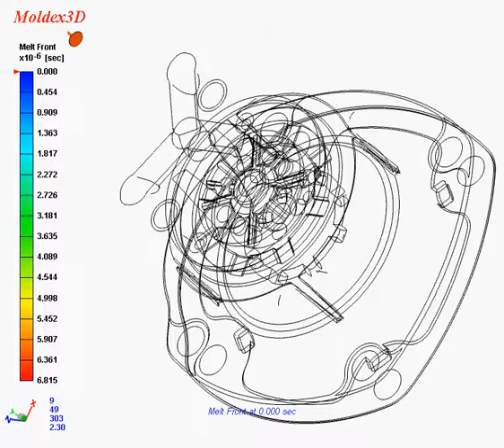Moldex3D 3D Flow Simulation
Melt front advancement is a position indicator as melt front boundary movement in different time duration in the filling process. From the melt front advancement one can:
-Examine the filling pattern of the molding
-Check potential incomplete filling (short shot) problem
-Identify weld line locations
-Identify air trap locations
-Check gate contribution for runner balance
-Check proper gate location to balance flow and eliminate weldline.